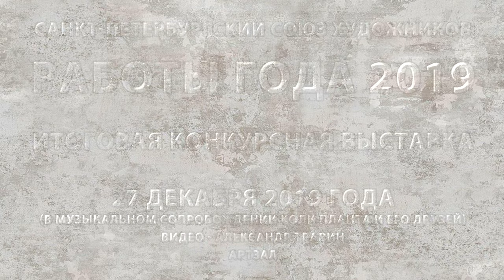Работы года 2019 - ССХ Итоговая выставка. Коля Плант. Видео - Александр Травин арТзаЛ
Санкт-Петербургский Союз Художников. Работы года 2019. Итоговая конкурсная выставка - 27 декабря 2019 года (В музыкальном сопровождении Коли Планта и его друзей).
Россия - Санкт-Петербург
St. Petersburg Union of Artists. Works of the Year 2019. The final competitive exhibition - December 27, 2019 (Musically accompanied by Kolya Plant and his friends).
Russia, Saint-Petersburg